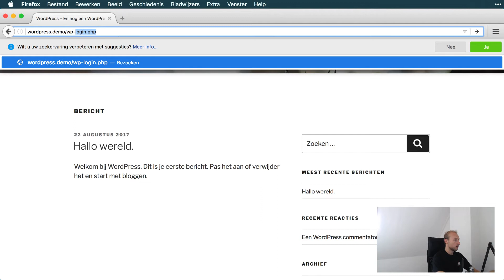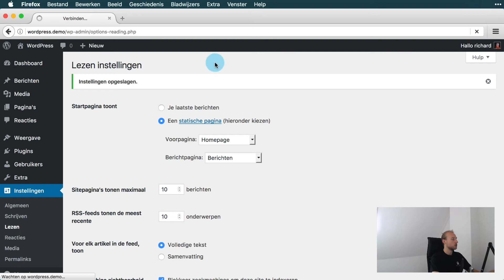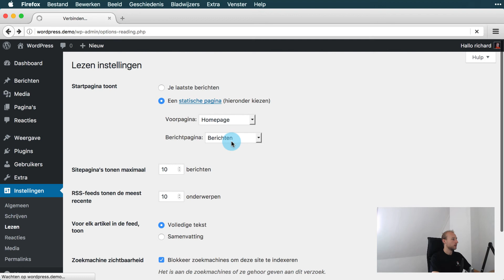WordPress homepage instellen, statische voorpagina zonder berichten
WordPress homepage instellen, in deze WordPress handleiding laat ik je zien hoe je een statische voorpagina kan instellen. Dit zodat de homepage niet meer de laatste berichten toont en je een echte website maakt in plaats van een blog.

Je bent een website aan het maken en geen ‘blog’ dus je wilt in plaats van de laatste (nieuws) berichten een ‘statische’ pagina instellen als homepage in WordPress.

In deze video laat ik je zien hoe je die 'statische' pagina instelt als homepage op je zelf-gehoste WordPress(.org) website.
Ook stellen we direct een andere pagina in om de berichten op weer te geven.

Volg je de uitleg liever in tekst (met afbeeldingen)? De uitgeschreven WordPress tutorial kan je hier vinden

In deze video:
0:00 Introductie Statische homepage instellen
0:35 WordPress login
0:55 Pagina’s aanmaken
1:10 Homepage instellingen
1:50 WordPress homepagina bekijken
2:05 Berichten pagina bekijken
2:33 Afsluiting, vergeet niet te liken!